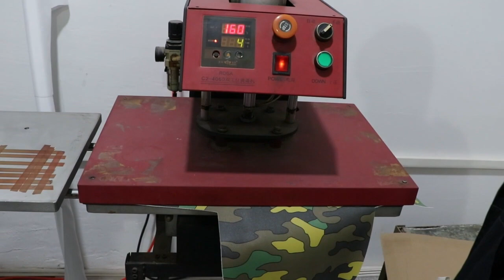factory best quality bags manufacturer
We  are enthusiastic to share everything  about  bag manufactured with our viewers!